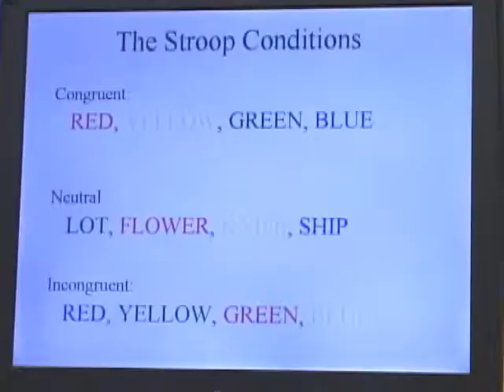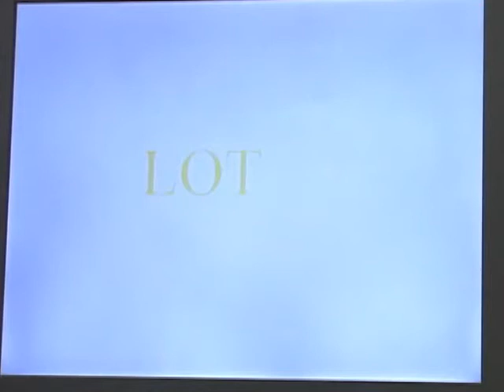Hypnosis and Conflict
Researchers say there's new evidence that hypnosis may actually alter the brain activity that's behind certain ingrained mental processes. This ScienCentral News video has more.